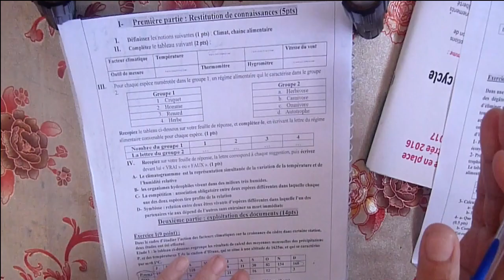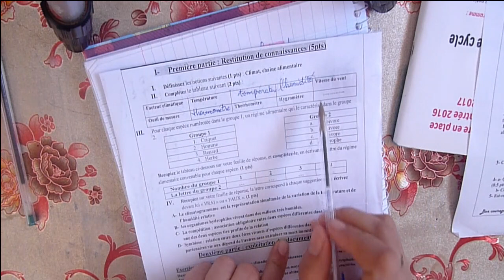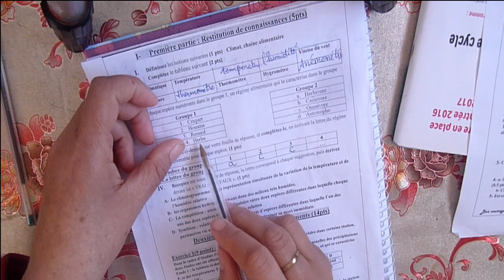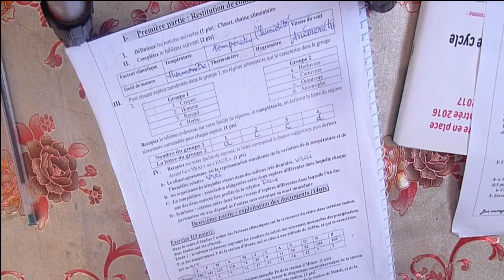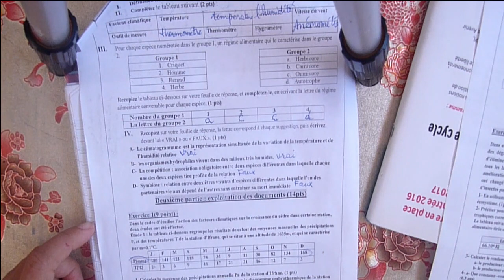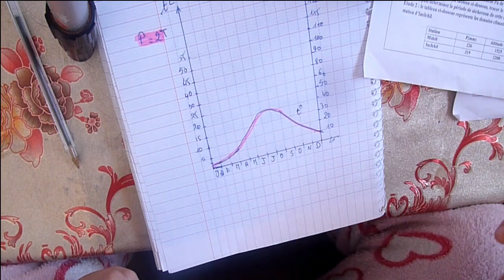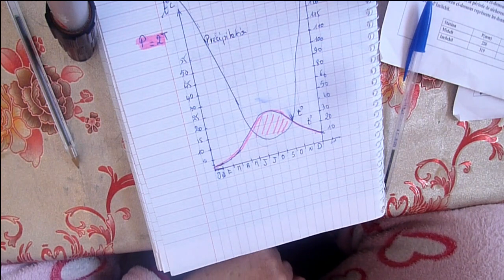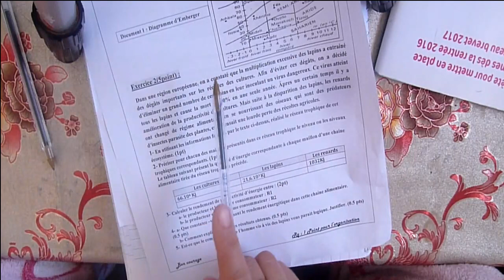Contrôle 2 /2 semestre pour les tics/ facteurs climatiques et chaîne alimentaire